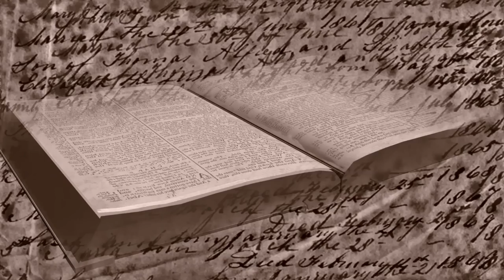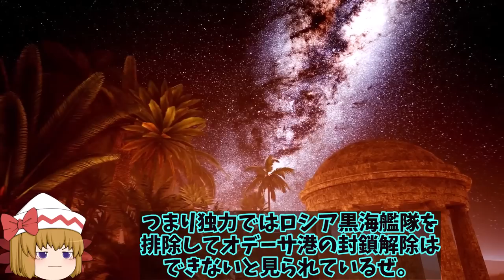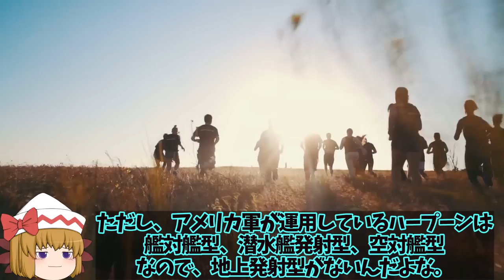【ゆっくり解説・軍事News】露が支配する黒海でウクライナの奪還作戦開始！スネーク島奪還も米提供対艦ミサイルの威力が？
3、またまたロシアのウクライナ侵攻に関わるニュースだよ。

2、最近は軍事系のニュースと言えば、専らこの話題で持ち切りだからな。

3、今後しばらくはこの話題は続くだろうね。
今は戦況のニュースで、戦いが落ち着いても、その処理についてのニュースが報道されそう。

2、世界中にとって大きな話題になるまで発展してしまったからな。
進捗は常に発信され続けるだろうぜ。

3、戦いなんて早く終わって欲しいよね。
ウクライナの人も、ロシアの人も、これ以上犠牲になってほしくないよ。

1、そうだね。さて、今回はアメリカが提供した兵器の中に長距離対艦ミサイルが入っているという情報を入手したことを踏まえて、この長距離対艦ミサイルと黒海封鎖と合わせて、黒海封鎖開放作戦開始の示唆について詳しく解説していくよ。

引用・転載「出典：海上自衛隊ホームページ」
引用・転載「出典：航空自衛隊ホームページ」
引用・転載「出典：陸上自衛隊ホームページ」